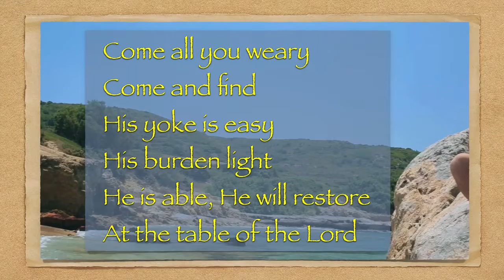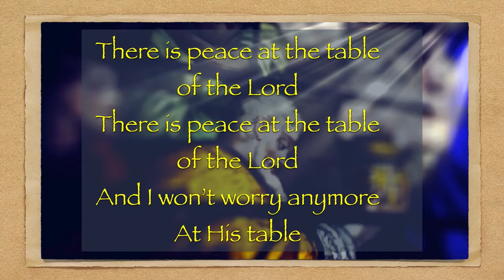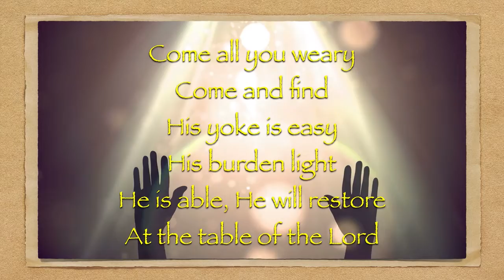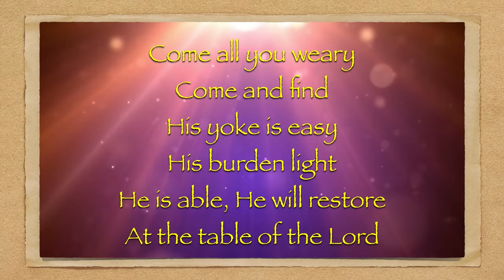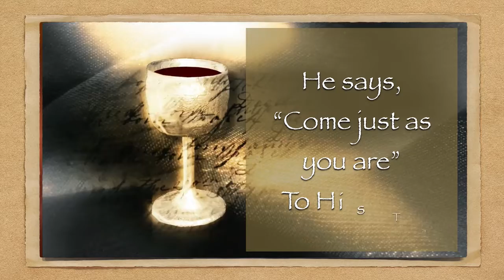The Table 720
Come Feast at the Table of Yehovah and His Son, our Savior Yeshua!